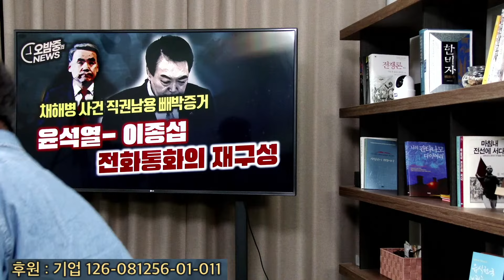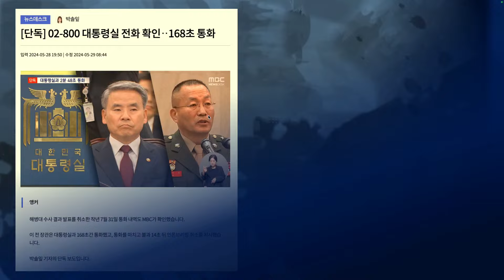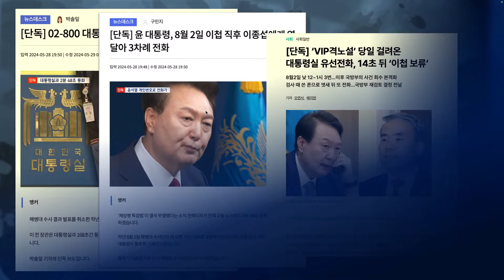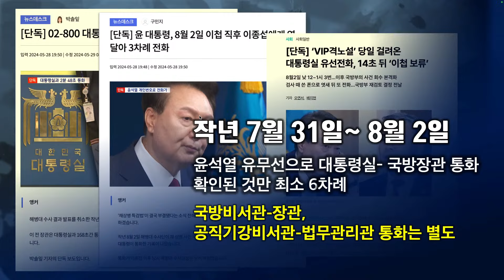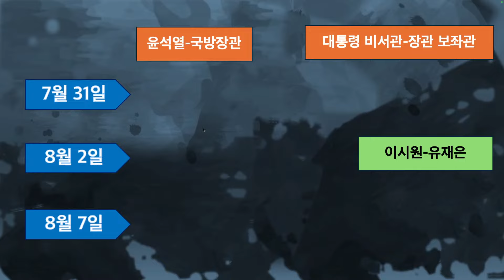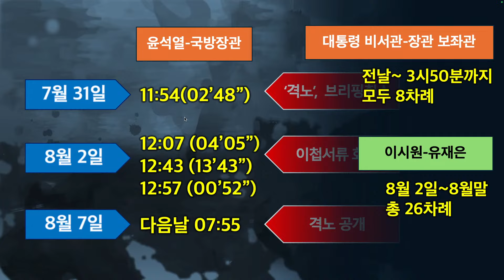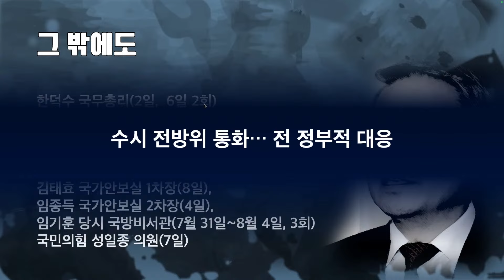윤석열은 왜 개인폰으로 통화했나? 직권남용 빼박증거